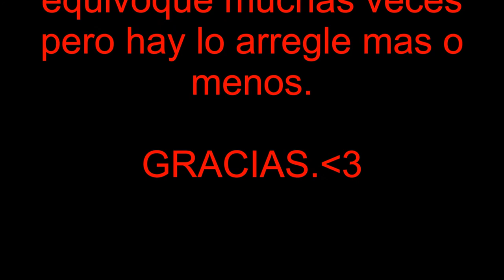The Chakal Vlog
Por ser primer video,no se estaba raro,pero bueno hay esta

Opiniones,comentarios etc ABAJO.